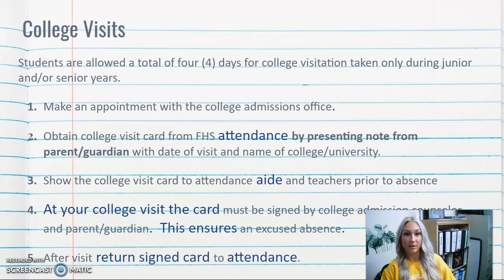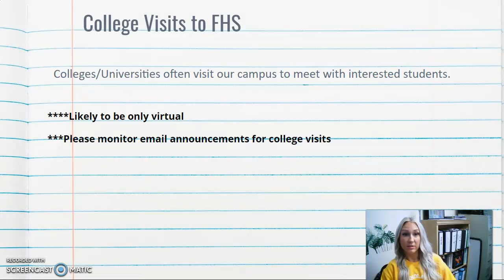FHS College Visits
Findlay High School College Visits, 2021